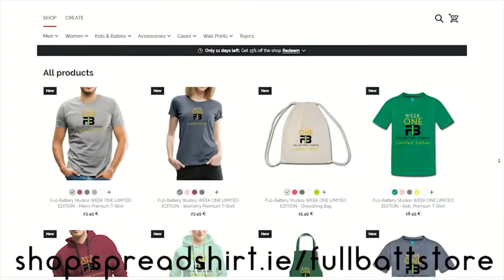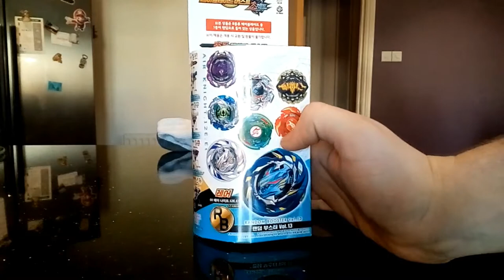BEYBLADE BURST | RANDOM BOOSTER | VOL 13 | OOPS! 1ST TRY!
i just got vol 13 to get good parts ... but